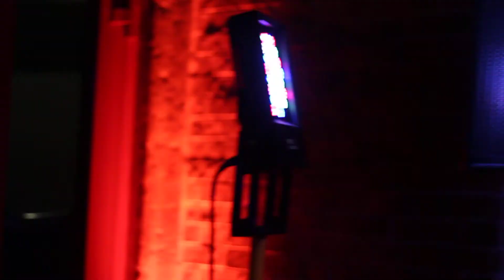Размер неба - Дай мне мудрость - ДР "Moscow City Church" 2013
Команда «Размер неба» провела вечер поклонения посвященный первой годовщине со Дня Рождения  «Moscow City Church» 16 марта 2013.
Размер неба. Слова и музыка Елена Новикова. Песня «Дай мне мудрость»